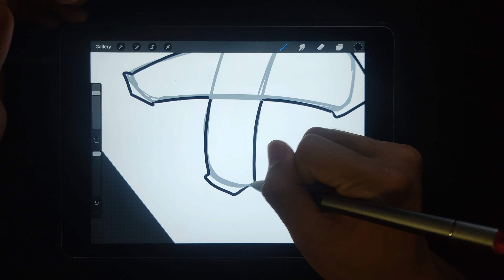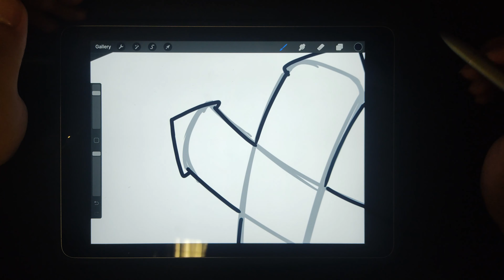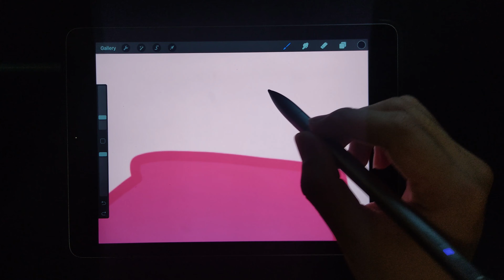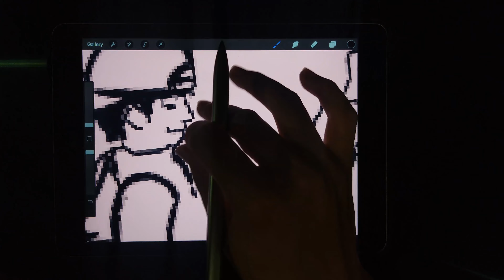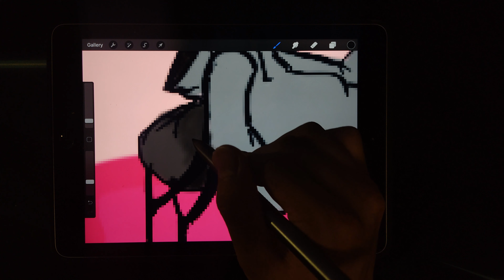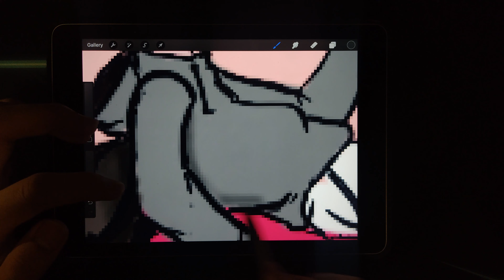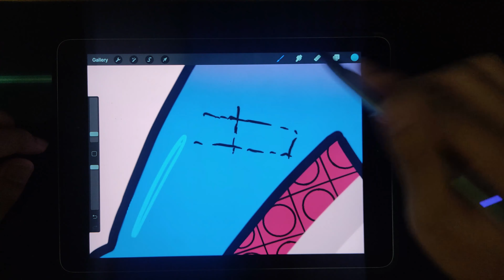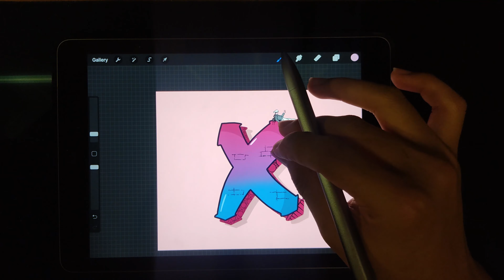HOW DRAW GRAFFITI LETTER X FOR BEGINNERS - COME DISEGNARE I GRAFFITI LETTERA X PER I PRINCIPIANTI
Hi guys, this video is an order of a boy, who bought my first 3 picture.
Watch my graffiti letter x and tell me how good it is.